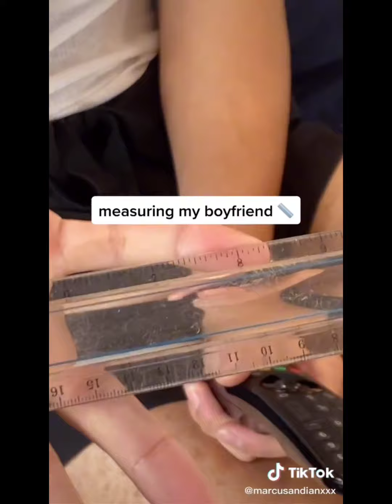New BL COUPLE 🏳️‍🌈 5:18 | #016